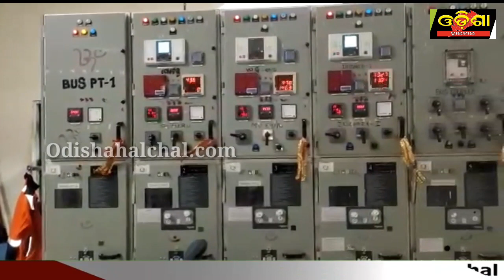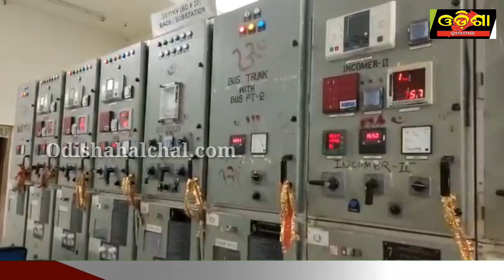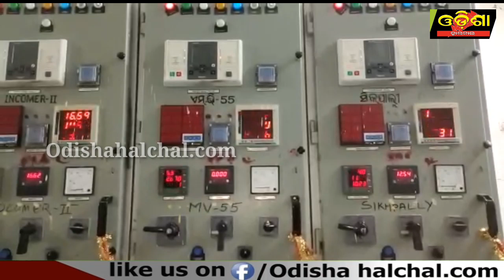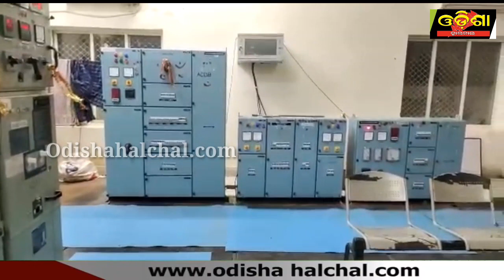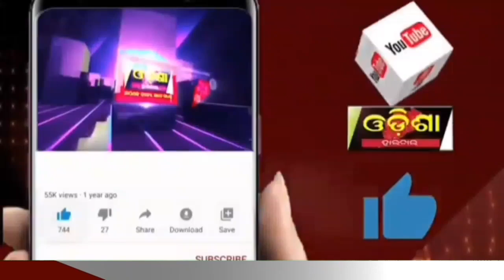ଟାଟା ପାୱାର କର୍ମଚାରଙ୍କ ମନମୁଖୀ କାର୍ଯ୍ୟ || Odisha Halchal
ଟାଟା ପାୱାର କର୍ମଚାରଙ୍କ ମନମୁଖୀ କାର୍ଯ୍ୟ ।